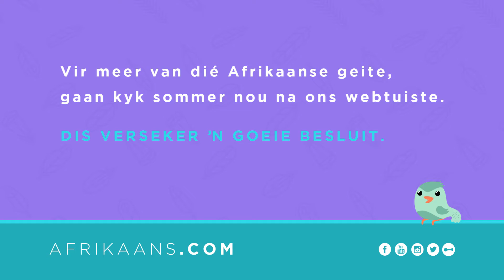Uitdrukking: 'n Voël in die hand is beter as tien in die lug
Leer sommer so tong in die kies danksy Afrikaans.com wat die uitdrukking, "'n Voël in die hand is beter as tien in die lug" beteken. Neem gerus deel aan Afrikaans.com se veldtog, "Hoe lyk jou Afrikaans?" Besoek